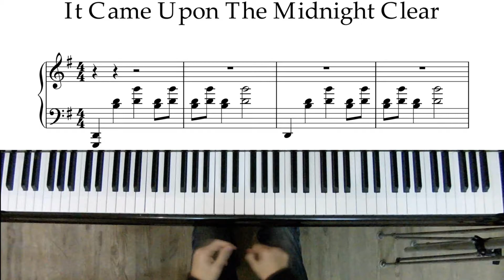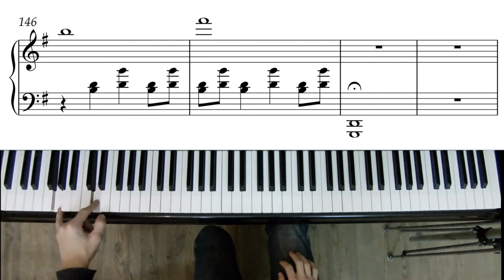It Came Upon The Midnight Clear - Advanced Piano Arrangement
Performed and Arranged by Serafim Ivanov